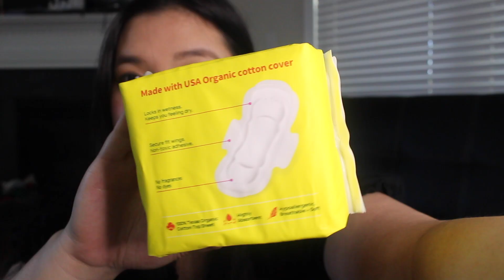DOLLAR HYGIENE HAUL!!! | SHOP MISS A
Hi! To enter the contest follow these steps!
Follow these two Instagram accounts: @shopmissa and @catakakat
The giveaway will be closed on Sunday, April 11th at 12pm est and I will announce it on my Instagram page!